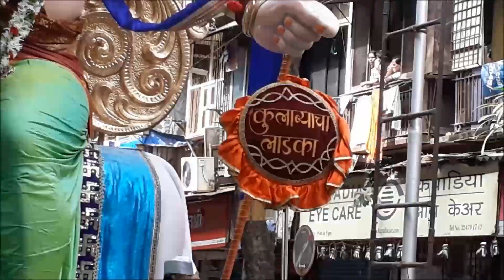Ganpati Aagman 2018 | Ganpati Aagman 2018 Mumbai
Hi,

                            This video is about Ganpati Aasman 2018. Ganapati Agaman of Mumbai 2018.It is a nice video to watch By SA Videos.Beautiful Ganpati Bappa Murties.